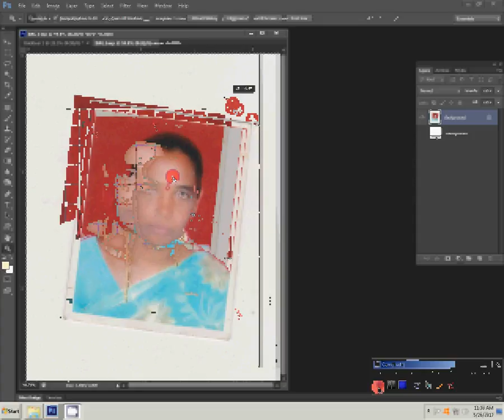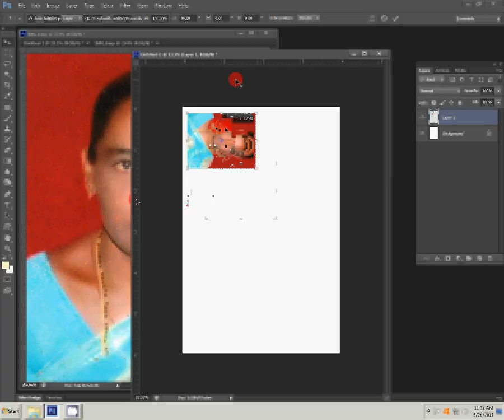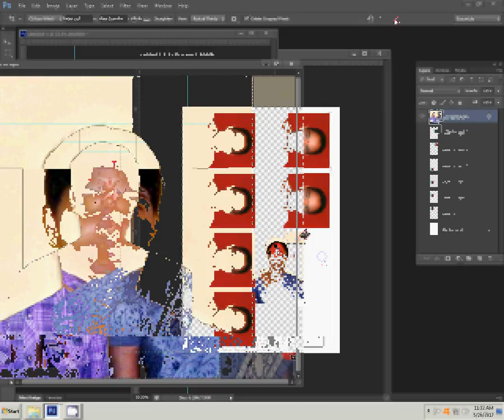Create passport size photo in adobe photoshop